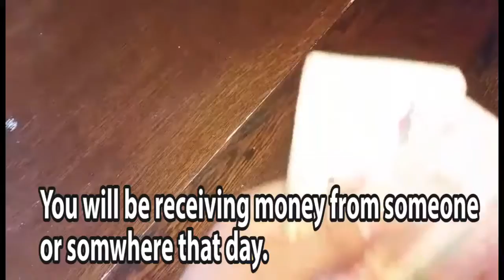GSSG's Cultural Trivia #3: Right Hand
Cultural trivia about one's right hand

This is the third in a series of videos, by GSSG's own students, giving you insight into Guatemalan culture!

 For more information about GSSG, or to donate to the 501(c)(3) Guidestar non-profit, please visit gssg-usa.org.